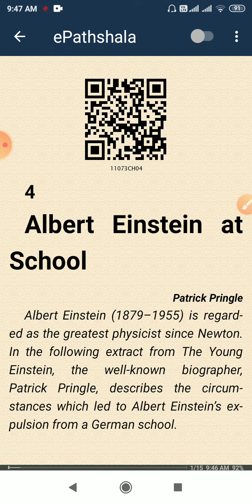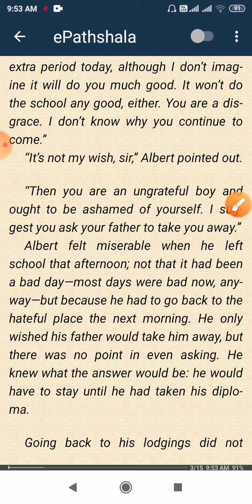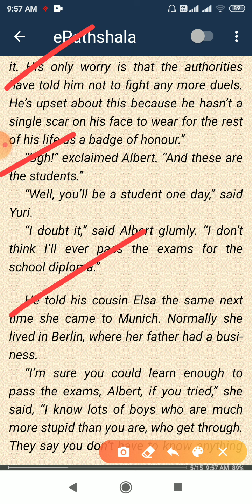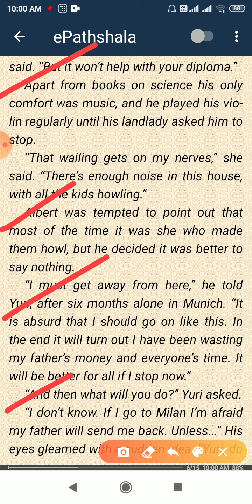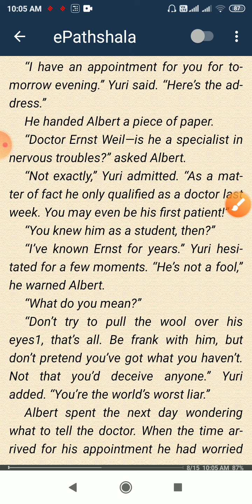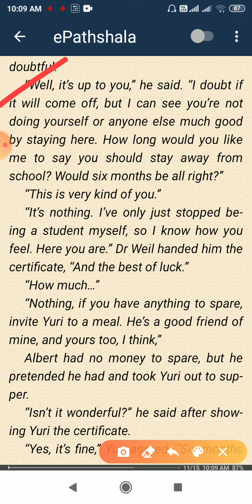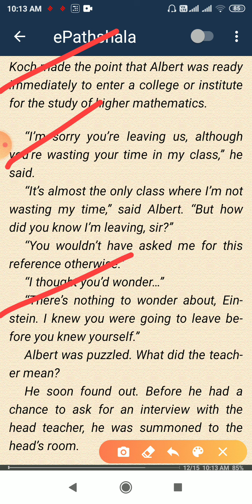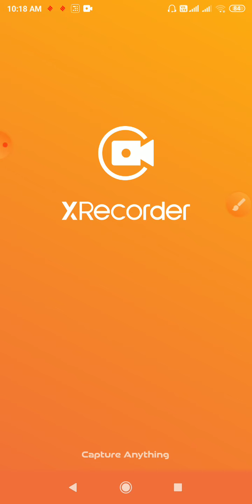Albert Einstein at School, XI, Snapshots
By KCS